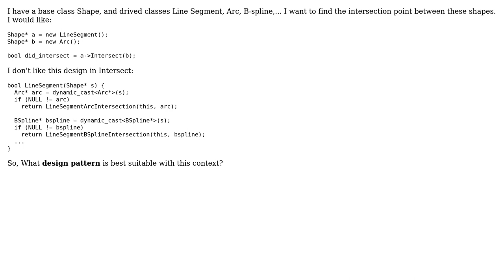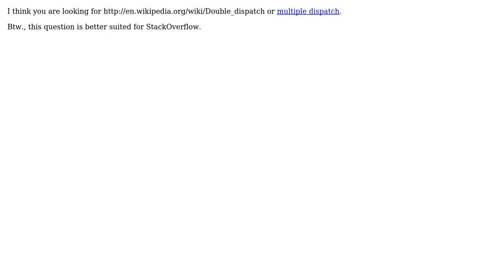Software Engineering: What design pattern is best suitable with this context?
With thanks & praise to God, and with thanks to the many people who have made this project possible! | Content (except music & images) licensed under CC BY-SA | Music | Images & others | With thanks to user Robert Harvey user Karel Petranek user Huperniketes user Hieu Phan and the Stack Exchange Network Trademarks are property of their respective owners. You are responsible for your own actions.